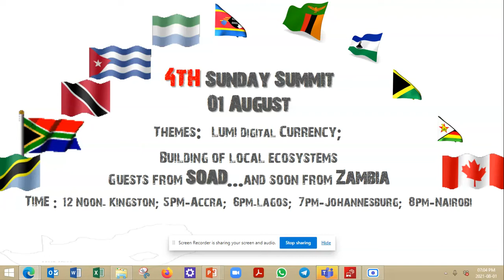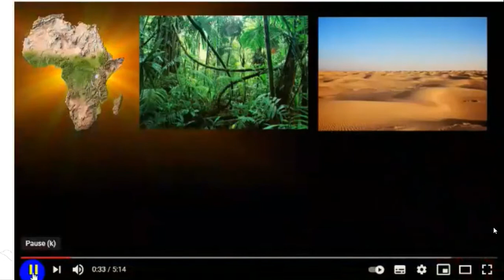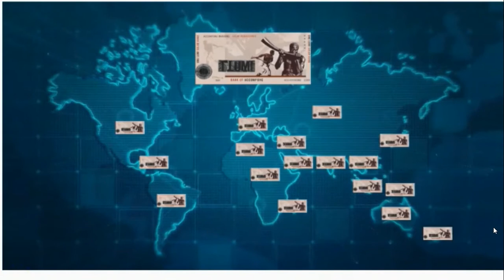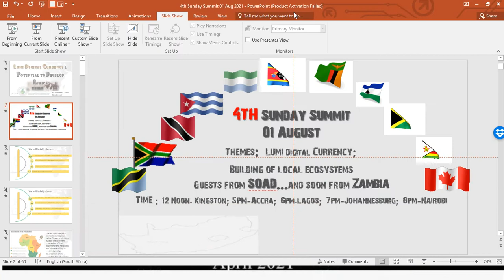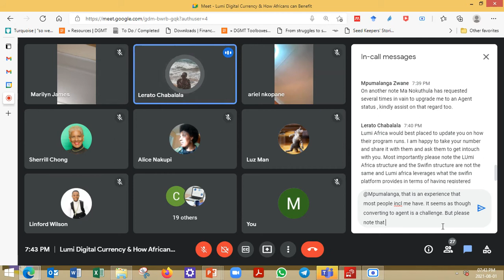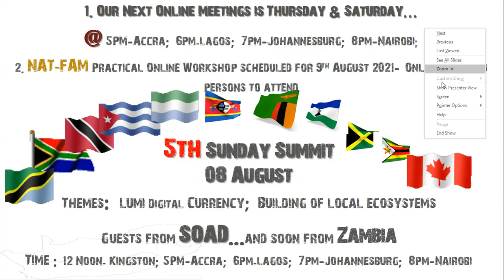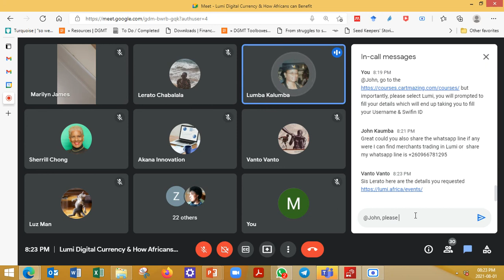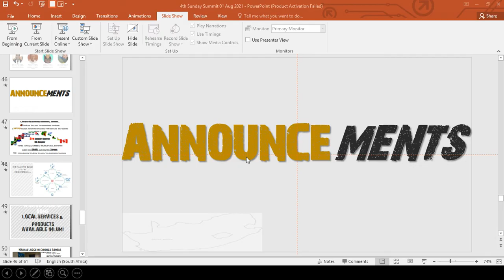4th Sunday Summit 01 August 2021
This is an introduction to Lumi Digital Currency; Being Independent; Then Inter-dependent; Help everybody to change from being a consumer to being a producer;